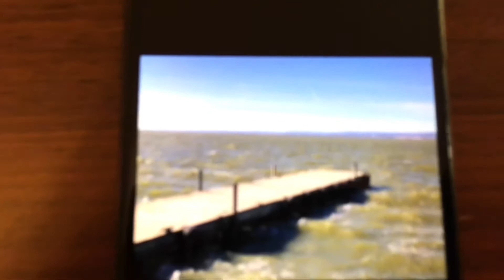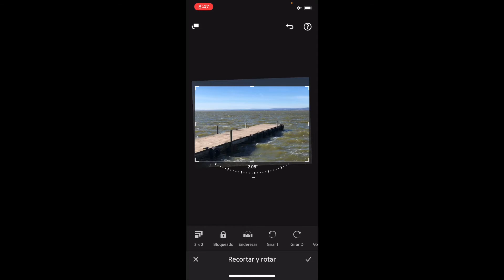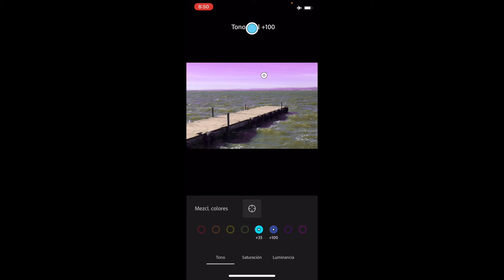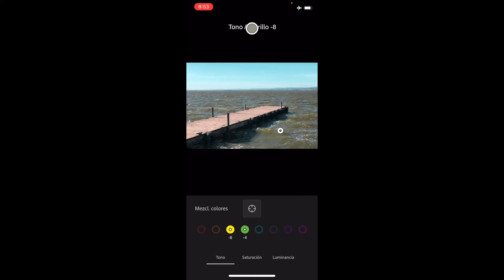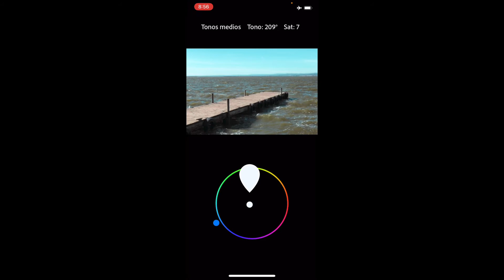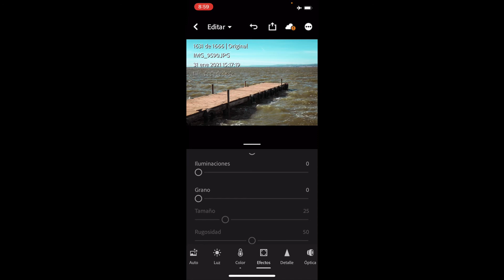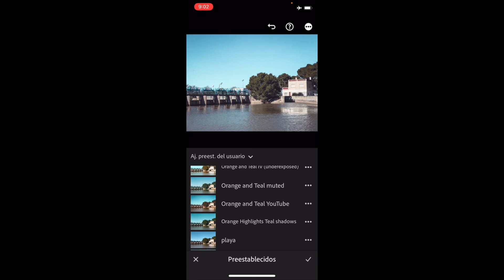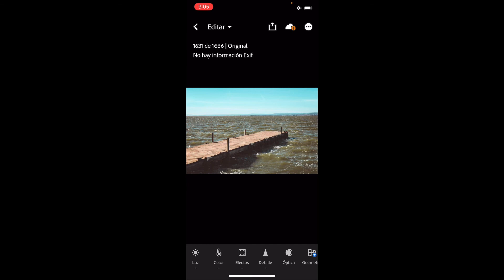¡CÓMO EDITAR EN LIGHTROOM MOBILE (2ª parte)? Consejos Orange and Teal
Os dejo un Tutorial de como edito mis fotos en Lightroom Mobile, espero sea de vuestra ayuda. Consejos para editar en el famoso estilo "Orange and Teal" o "Teal and Orange" y crear vuestros propios "Presets" de Lightroom. Así podréis hacer gala de vuestros presets gratis!

No dudéis en dejar vuestras dudas y comentarios aquí abajo ⬇️

¡Gracias por pasar por CAMS & MORE, aquí tenéis vuestra casa!